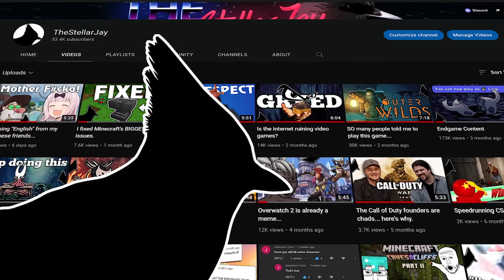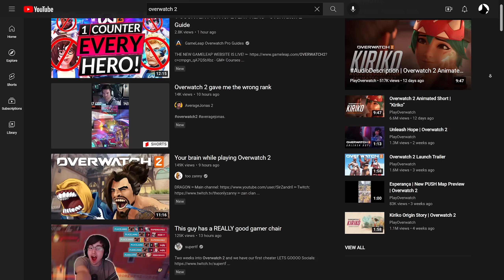I'm disappointed.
Overwatch 2 is a fake game made by fake developers and produced by a fake company. The developers of Overwatch 2 do no care about you. Cry.

Game: Overwatch 2